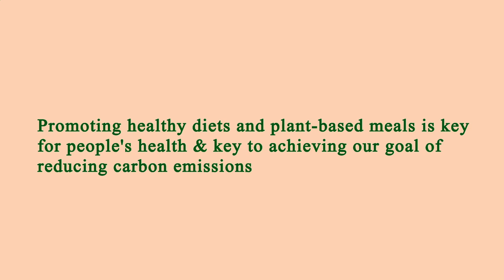Restaurants in Area Near Me Manhattan 10016 NY, New York County, New York, United States